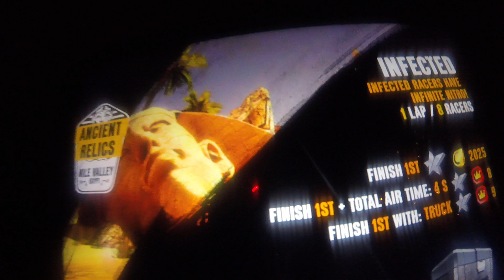Asphalt Xtreme App Review - 59th race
Here's the 59th race of Asphalt Xtreme. It's in Ancient Relics, and it's an Infected race. The vehicle I selected in this race was the H&H Bulldog Extreme 4X4.